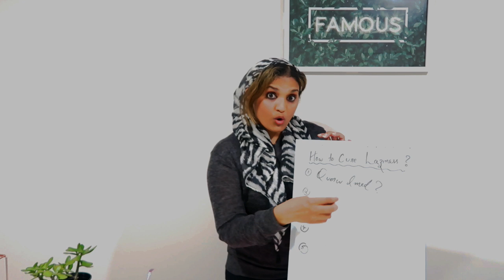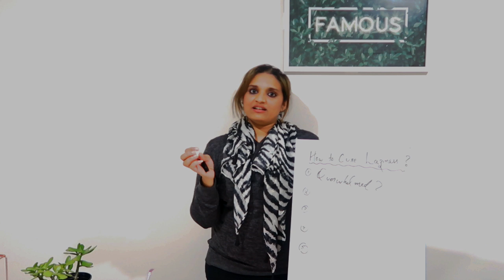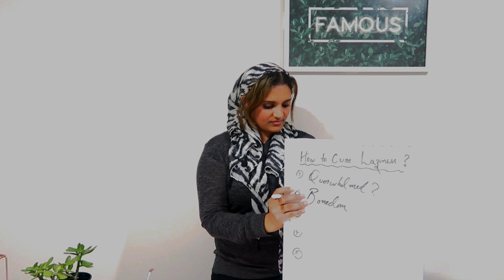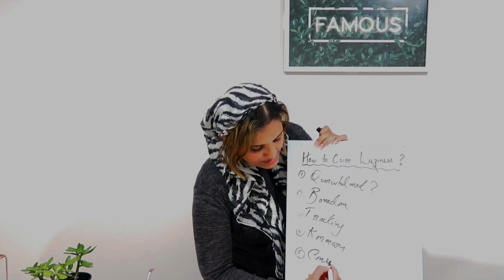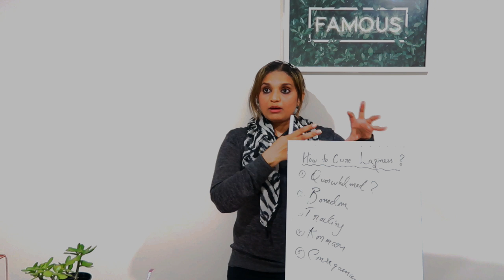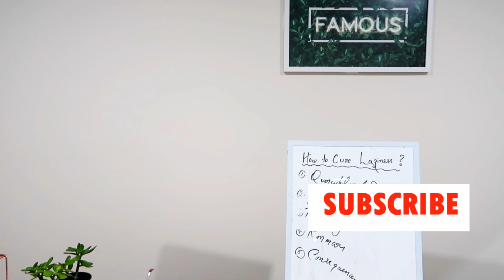മടി മാറ്റി Smart ആവാം 👍Cure for laziness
A motivational  explaining how to cure laziness and lead a successful life